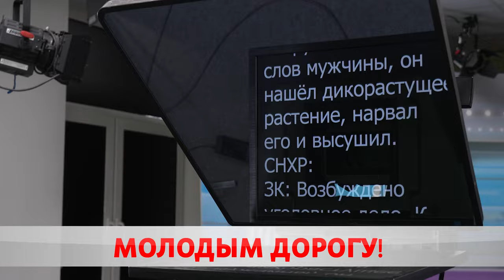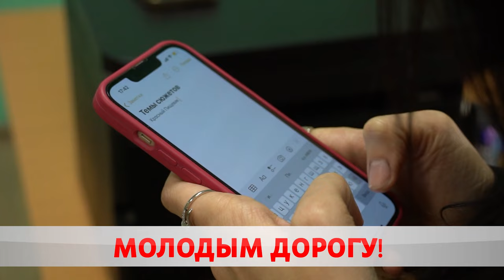С распростёртыми объятиями. В Бобруйск прибыли молодые специалисты